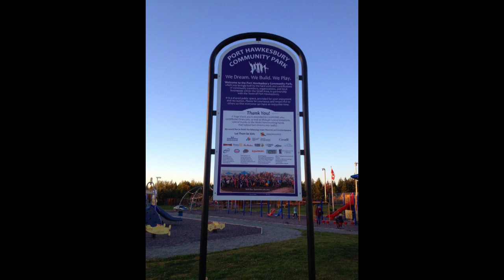NOTRE COTÉ (Le 12 mars, 2021): Brandon Boudreau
Un nouvelle parc communautaire pourra arriver au bout d'École Beau-Port en Arichat dans quelques mois. Adam Cooke parle avec le chef de lever les fonds pour cet project, Brandon Boudreau de l'Association de la developpement communautaire d'Arichat.

Production: Becky Bourinot et Nick Boudreau de la Télévision Communautaire de Telile